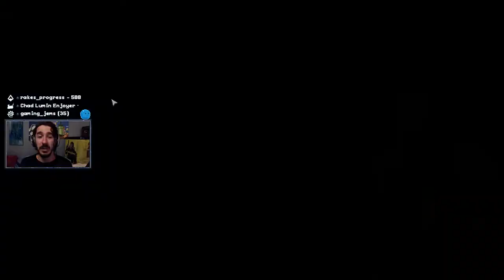Steelrising Let's Play - Part 5 - The Bishop of the Cite (Full Playthrough / Walkthrough)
Please enjoy my Steelrising Let's Play / Walkthrough! This gameplay was taken from my Twitch livestream which can be found linked below. Enjoy!

Steelrising is set in an alternate-history version of the French Revolution. The player assumes the role of Aegis, a female automaton and bodyguard to Queen Marie Antoinette. The queen wants Aegis to find her creator in order to end the massacres carried out by the robot army of a tyrannical King Louis XVI. Aegis has weapons integrated into her body, ranging from those on her arm for light combat, to alchemical rifles and heavier weapons.

The game involves exploration of the environment, with an emphasis on vertical movement. Items can be discovered and used to upgrade Aegis, either to increase her power, agility or durability. Both familiar and new monuments can be seen as Aegis makes her way through Paris, such as the Grand Chatelet and the Tour du Temple.

► Lumin Links ◄